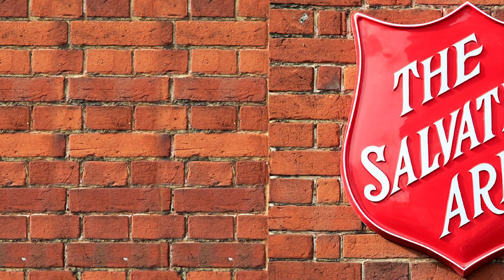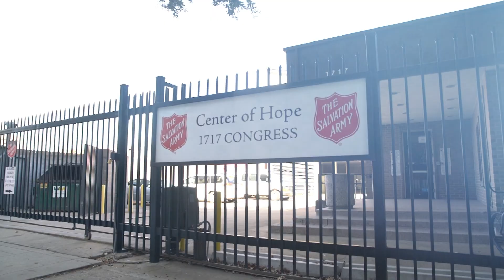A Safe Place To Fall Apart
KHOU 11 TV 2020

A collaboration with Billy Dorsey Jr, The Bridge Life in Houston, Texas and The Salvation Army.  Music video was featured on Great Day Houston.  JaeRene was vocalist for this track.

My name is Pacifica J Sauer, and I’m a professional broadcast editor and post producer.
I love storytelling.  It touches every time period, culture and age of understanding.